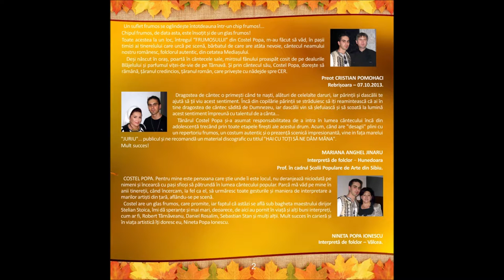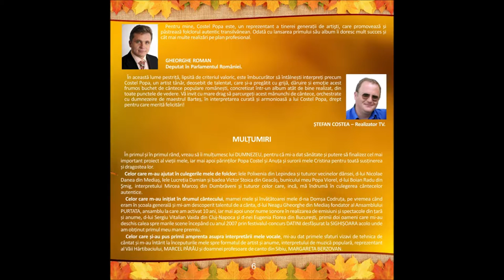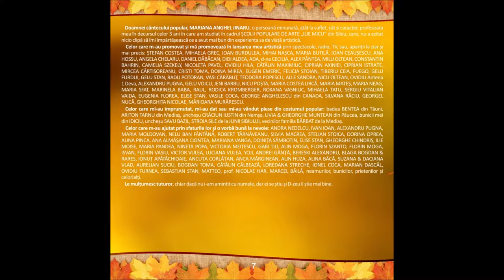10 COSTEL POPA & O Bartes - Uiuiu și-aș mânca rață (ALBUM 2013)